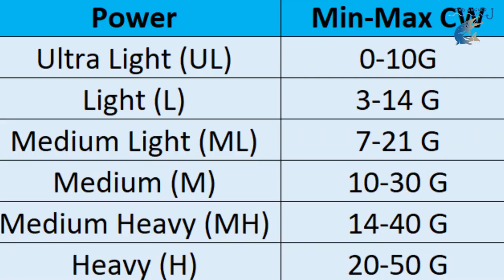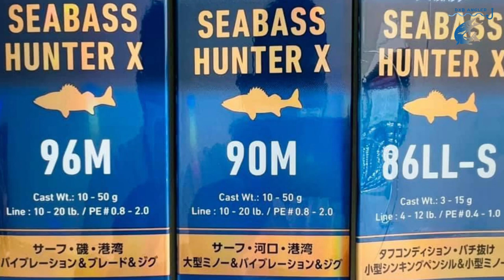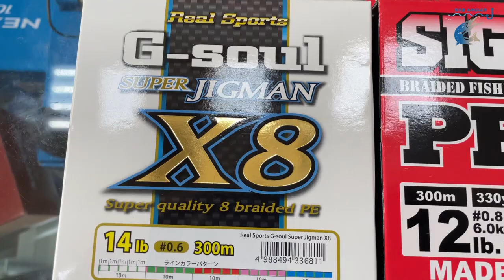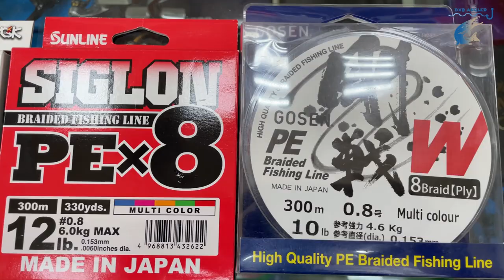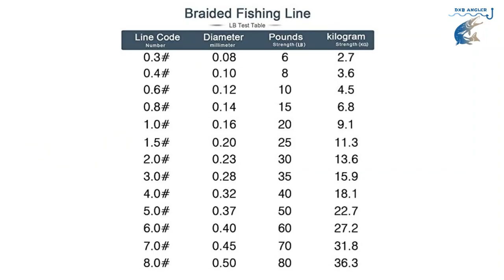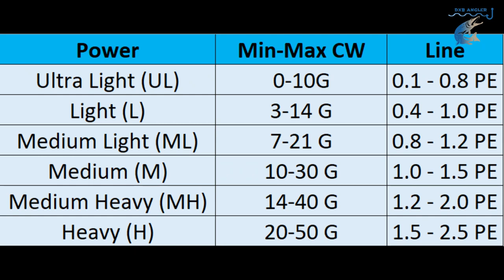How to Select Fishing Braided Line | എഗിനെ ബ്രോയ്‌ഡഡ് ലൈൻ സെലക്ട് ചെയാം | Part 3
Braided Lines

All braided lines are made from polyethylene extruded as microfibers, which are used in a wide range of applications including ropes, slings, cut-resistant gloves, and body armor. To make fishing lines, the microfibers are formed into bundles or “strands,” which are then twisted together to make a braided line. The most common constructions are compositions of 4, 6, or 8 bundles of fiber. In general, the greater the number of fiber bundles, the more compact the line is, and there are benefits to each type.

Advantages:
Braided line now made of synthetic materials and offers superior strength while maintaining a small diameter, making easy casting with much less stretch and greater sensitivity for the fisherman. Many braided lines are very difficult to break when snagged and will straighten hooks allowing today's expensive lures to be retrieved. Today's braided  lines work well in heavy cover while flipping or casting, eliminating most chances of line breakage while setting the hook or retrieving fish from these areas. Braided lines are also excellent choices for fishing in thick aquatic weed mats allowing anglers to muscle the fish out of this heavy cover. Braided line can have a much longer reel life, if properly spooled and maintained while using. Braided lines also work well on spinning rods usually better to choose some of the lighter versions of line, but you still get the above advantages.

Material:
Dyneema or Spectra fibers are brands name of high-density poly-ethylene. Dyneema has upgraded fibers from original to following, and other manufacturer as well.

Disadvantages:
One disadvantage is when snagged it sometime becomes very difficult to break. Braided line is generally more expensive than monofilament line. Braided line can put more stress on reel parts, rods and line guides causing premature wear and breakage. Braided line may not be the best choice when fishing clear water. If back lashed, braided line can sometimes be very difficult to untangle. Most braids require much sharper instruments to cut it properly and require a small tag to protect from slippage.

Jigging line vs Casting Line

Typically the jigging braids are often multicolored, a different color every 10 meters repeating every 5 colors. This is great for jigging in water where you are marking fish at a specific depth mid water or deep water and can then count the colors down to the specific depth so you know you are "in the zone" rather than working your jig through a whole bunch of "dead" water before getting to the fish...

The casting lines are specifically designed more for casting in that they are softer/limper and do seem to cast better than the jigging versions. Typical casting lines are in single color.

സ്പോട് ഫിഷിങ്‌മായി ബന്ധപെട്ട് നിങ്ങൾക് എന്തെങ്കിലും സംശയം ഉണ്ടെങ്കിൽ എന്നെ ഇൻസ്റ്റാഗ്രാം (Dxbangler) വഴി കോൺടാക്ട് ചെയ്യാവുന്നതാണ്. എൻ്റെ ചെറിയ സ്‌പീരിയൻസിലുള്ള അറിവ് പറഞു തരുന്നതിൽ സന്തോഷം.

സസ്നേഹം
Dxbangler